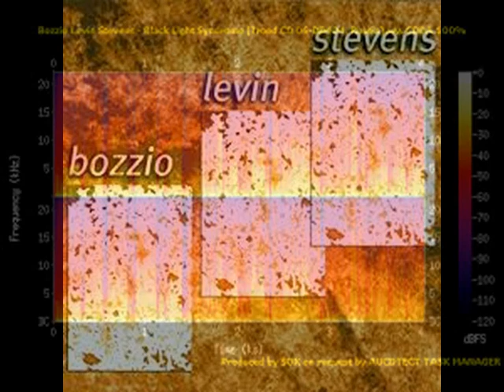BOZZIO LEVIN & STEVENS . THE SUN ROAD . BLACK LIGHT SYNDROME . I LOVE MUSIC